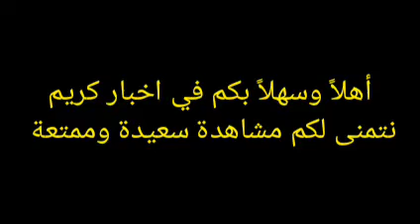تين هاج.. أهلاً بك في مسرح الاحلام 24-5-2022